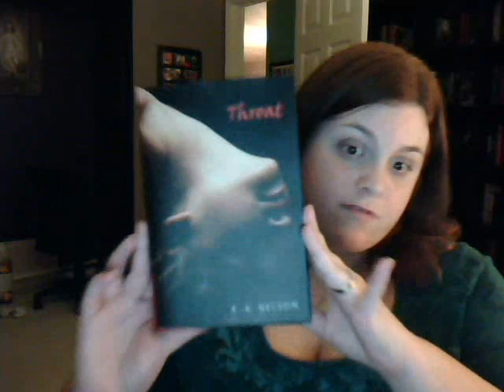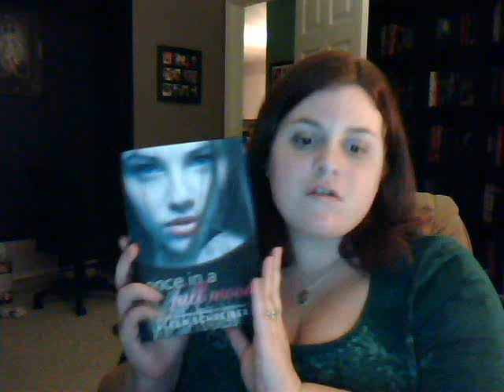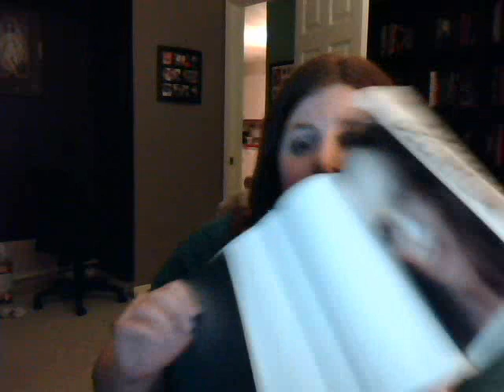In my mailbox 1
This is my first in my mailbox vlog for my blog Down The Rabbit Hole I hope you enjoy!